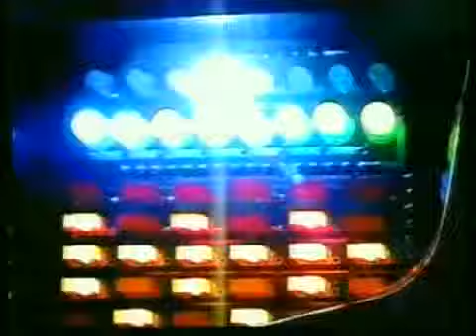Rah Rah Records Presents "Something" - Daft Punk feat. Lorenzo Vasquez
"Something"
Directed By Lorenzo Vasquez
Rah Rah Records Release
"Electronic Madness" LP. 2011